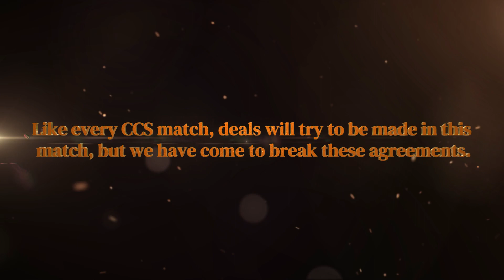[GOTWIC] CHAMPION CITY SIEGE NNM vs FDH,IHR,NAY,SPL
Hello,

welcome to another CHAMPION CITY SIEGE series.

We GCM fighting in CCS wirh URNIGHTMARE in NNM against FDH,IHR,NAY,SPL
The new CCS  IS DIFFERENT.
Its only about the Castle.

You cant attack other players Castle.
Every Capture gives 10 seconds bubble to rf the Castle with 30 PLAYERS.

Its Like AC/UC you can have exmp. 30M defence enemies needs more Rallies to Capture the Building!

In this Video u will see PvP offensice ans defence rallies and reports!

What you want to see? you can write me on discord Dilly#5663 or here in the comments

Beautiful people, fun time, and respect each other!